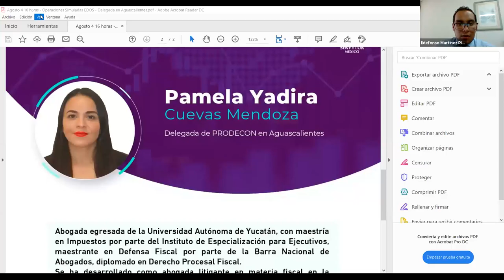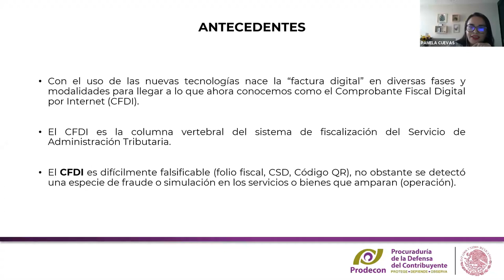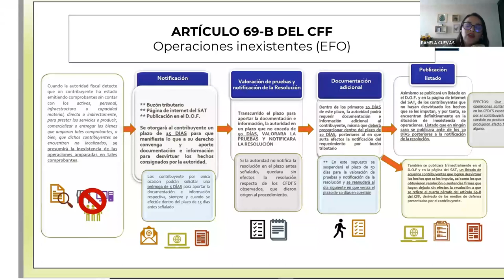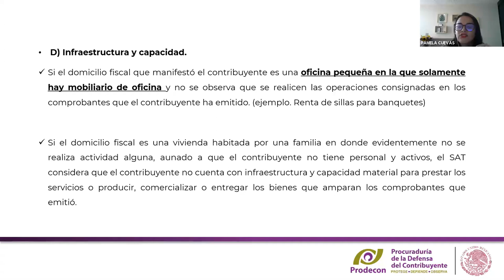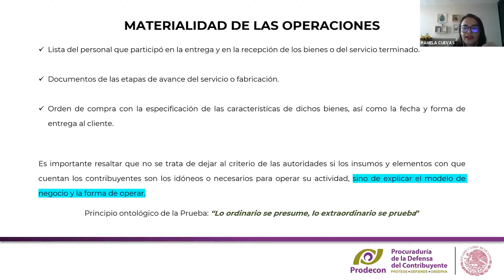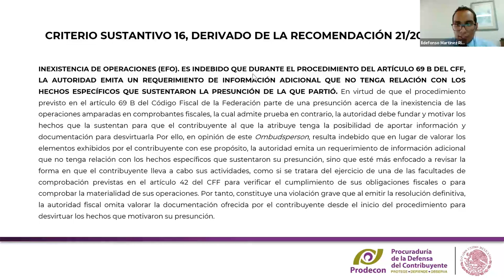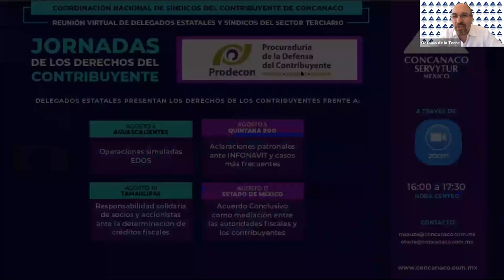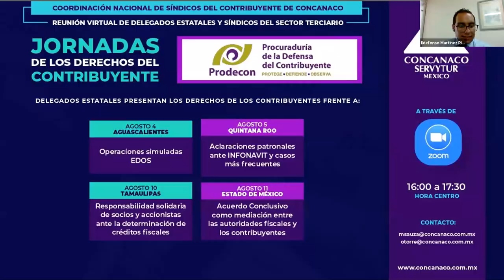Operaciones Simuladas EDOS. Lic. Pamela Yadira Cuevas Mendoza. CONCANACO PRODECON.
Operaciones Simuladas EDOS por la Lic. Pamela Yadira Cuevas Mendoza. Delegada en Aguascalientes. Jornadas de los Derechos de los Contribuyentes CONCANACO PRODECON.